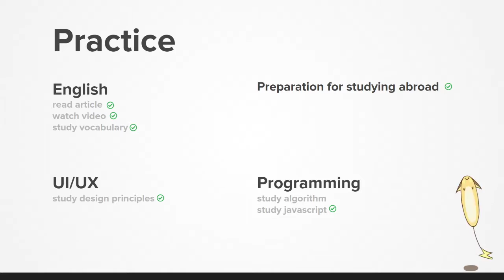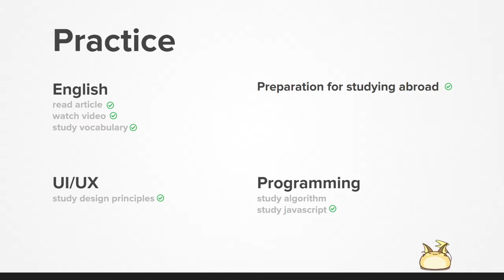Talk about "Eggs"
part 314